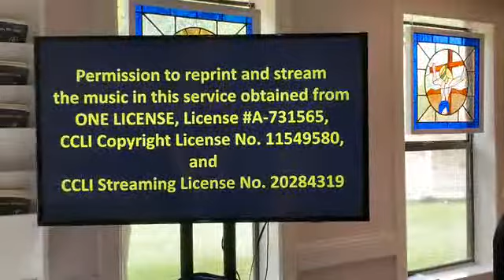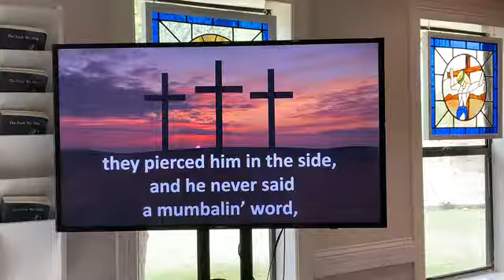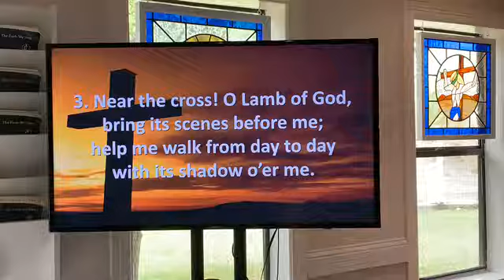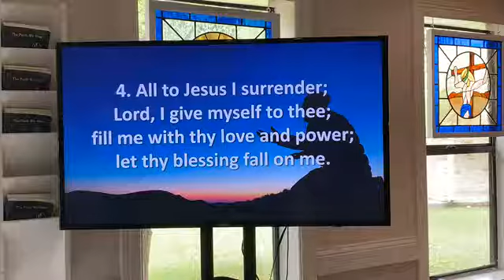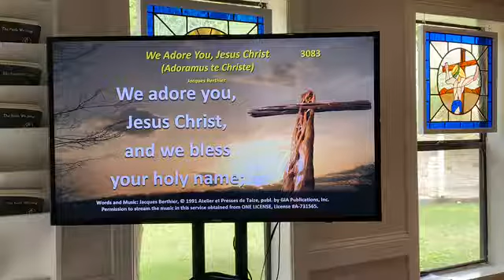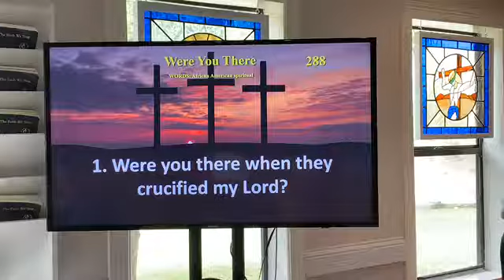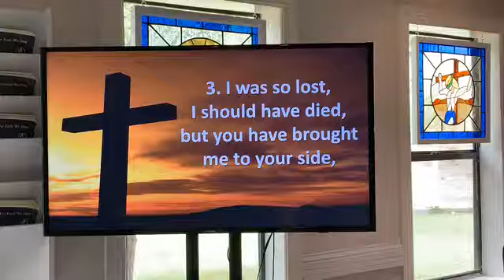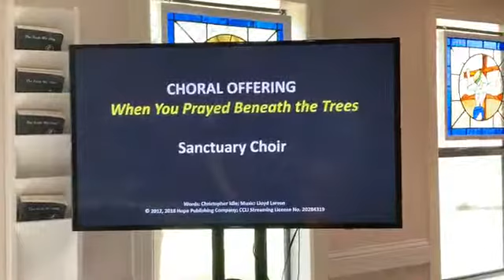Live Stream Good Friday Worship Service, April 10, 2020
Good Friday worship service at Cedar park First United Methodist Church on April 10, 2020. This service was originally streamed live on Facebook.

46:29